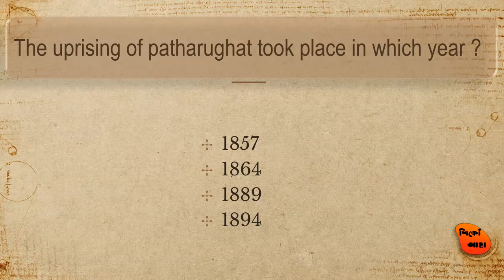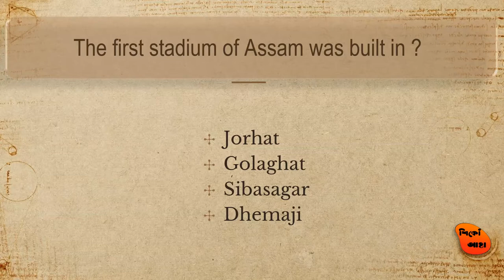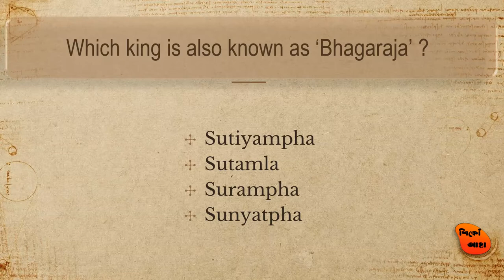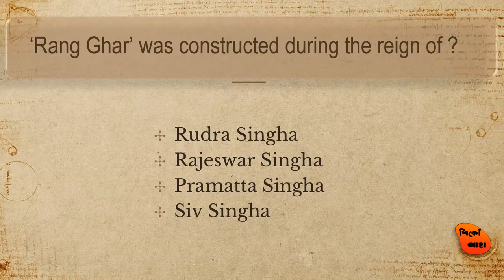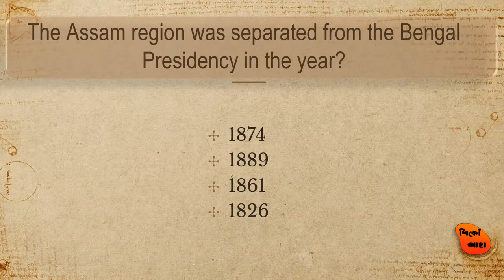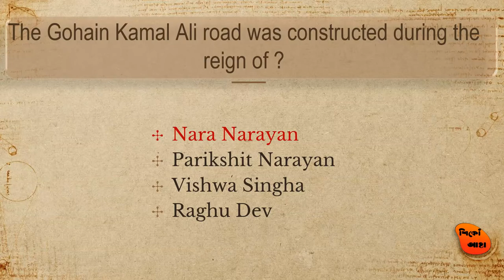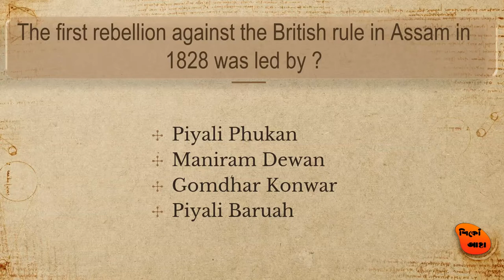Assam History and Culture Part 6 || 15 MCQs || Competitive Exam Assam || SI Exam ||Shiku Aha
15 MCQs on Assam History and Culture